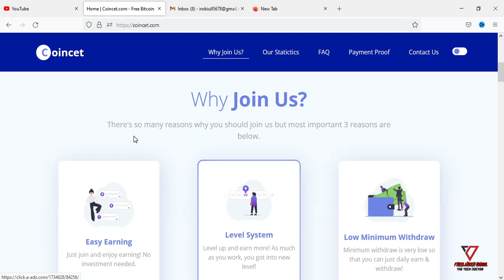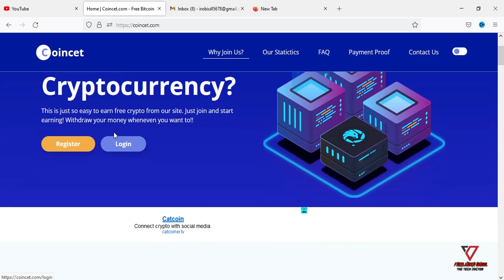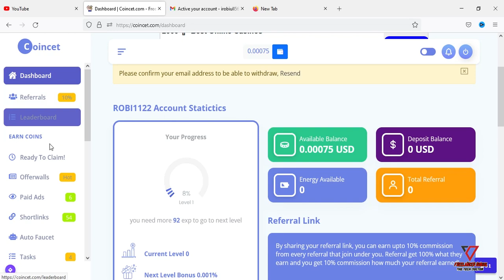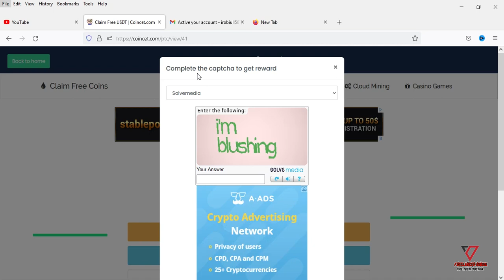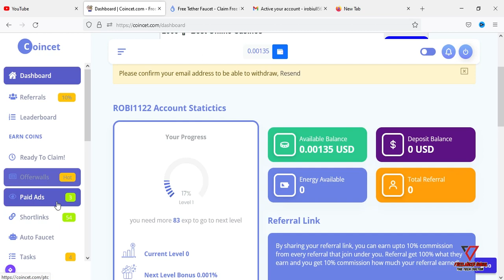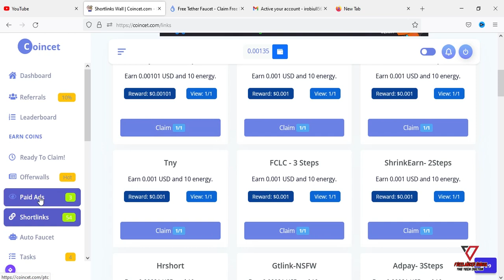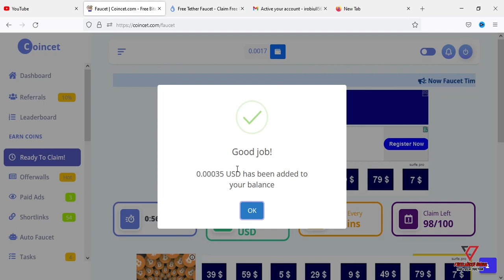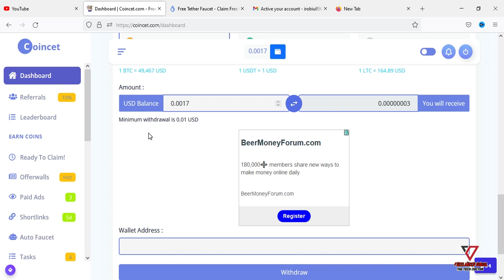Per Day 400 TK Income Bkash Payment | Ads View And Earn Money 2021 | Online Income Bd Payment Bkash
Online Income best website per day 400 tk income top income website best income website
Online income new website 2021
best income website
ads dekhe income website
top income website 2021
part time online income
online income
income website
new earning website 2021
ads dekhe income website 2021
easy to earning at home